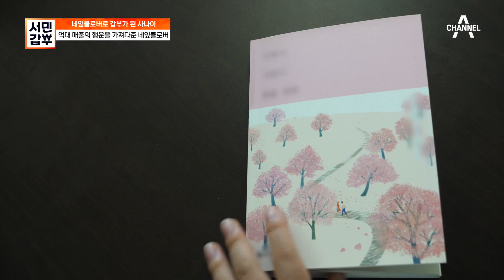90%이상의 확률로 네잎클로버라고? 네잎클로버만 자라게 한 비법은? | 서민갑부 351 회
억대 매출의 행운을 가져다준
네잎클로버?